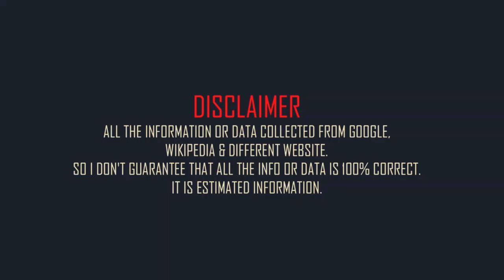Gerard Butler Family & Biography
Scottish actor Gerard Butler family and mini biography.
Full name: Gerard James Butler.
Born: 13 November 1969.
Born place: Paisley, United Kingdom.
Occupation:  actor and film producer.
Nationality: british, scottish.
Height: 6 feet 2in (approx).
Weight: 197 lbs (approx).
Western zodiac: Scorpio.
Age: 53 years (2022).
Father: Edward Butler.
Mother: Margaret Butler.
brother: Brian Butler.
Sister: Lynn Butler.
partner: Morgan Brown.